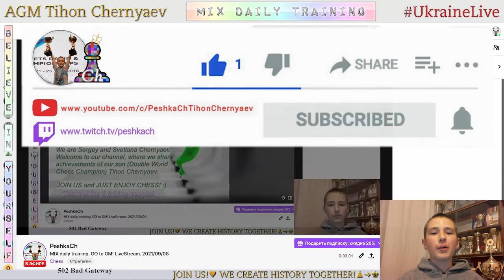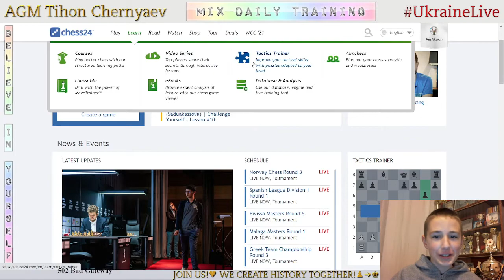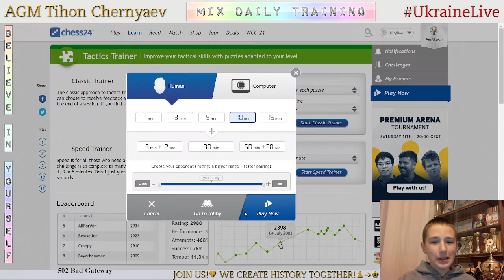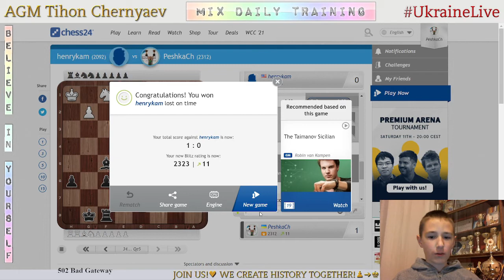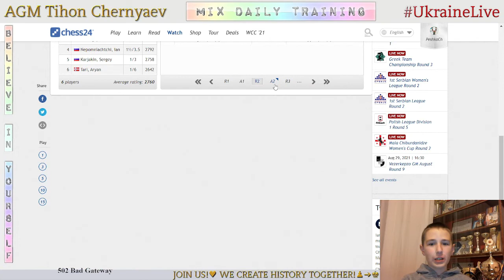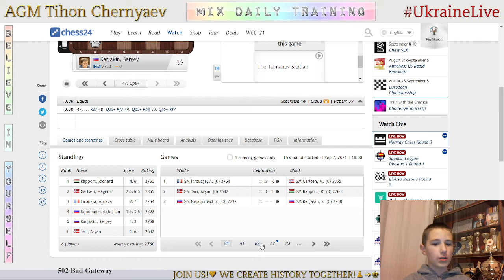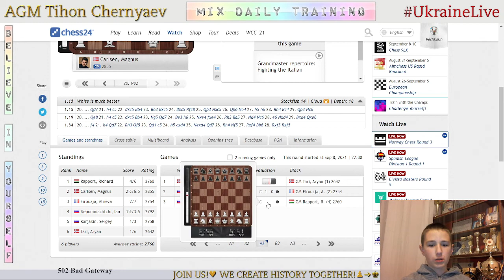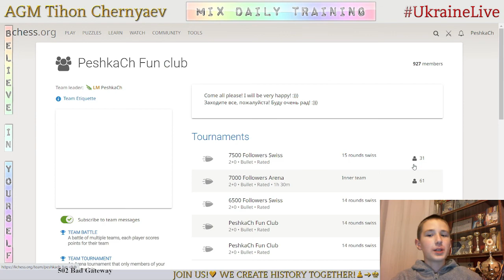Chess prodigy Tykhon. MIX daily training. GO to GM! LiveStream. 08/09/2021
The highlights of the stream:
  0:28 - Puzzles
13:21 - Game with a live opponent "henrykam"
31:23 - Analysis of the game
36:00 - First game with computer Stockfish A.I. level 8
40:21 - Second game with computer Stockfish A.I. level 8
48:14 - Game with computer Stockfish A.I. level 7
54:05 - Game with computer Stockfish A.I. level 6